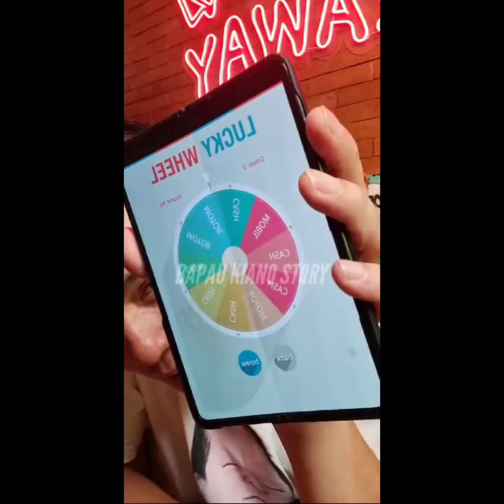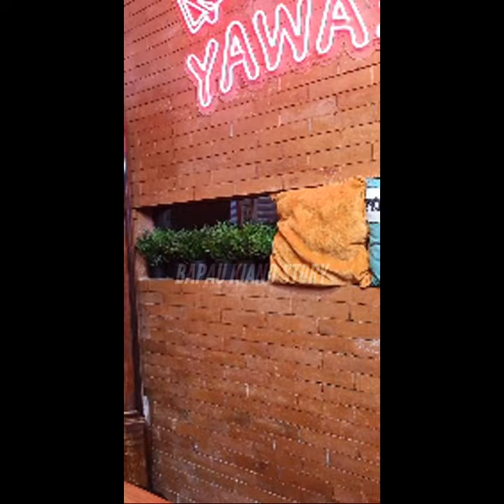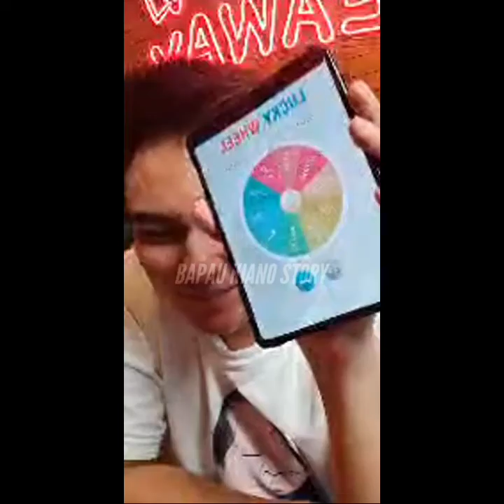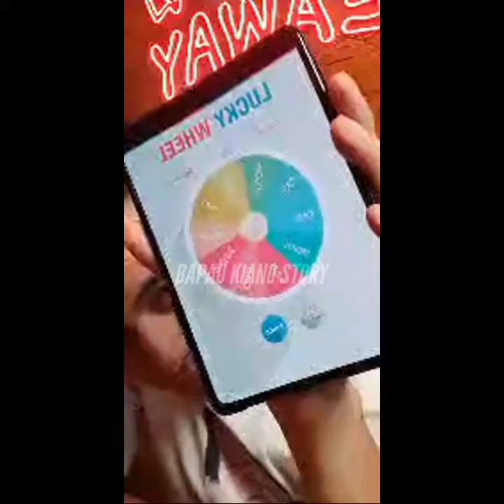TIAP MALAM SELALU NONTON GIVEAWAY BAIM DAN AKHIRNYA REZEKINYA DAPAT MOTOR !!